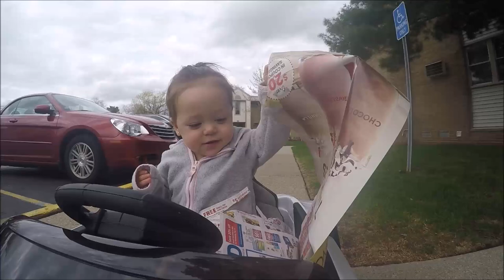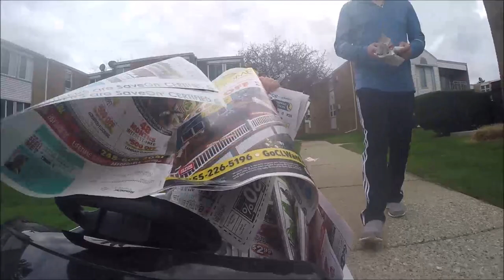Jade Sky 217 ll Em Bé Mỹ Lai Lái Xe Siêu Gắn Go Pro Ngầu Nhất Vịnh Bắc Mỹ